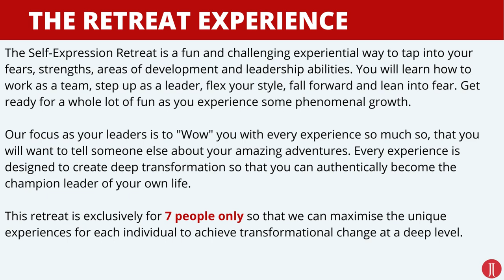Self Expression retreat preview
It's been over 2 years since we have really immersed ourselves in face to face events and human connection is imperative to our own personal growth and mental health.

I'm excited to give you all a sneek preview of my upcoming Self-Expression retreat that is coming up in November this year.

This event will be like no other as you embrace your fears and explore the different sides of your own personality. You will bust through limiting beliefs, scratch old parenting tapes and redesign who you want to be.

There are only 7 spots available for this exclusive event.

JJ x